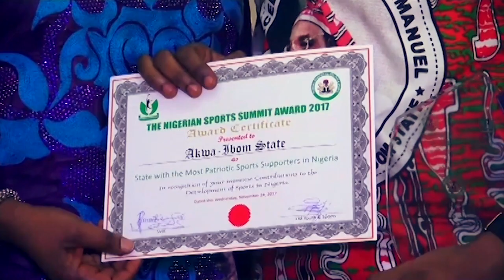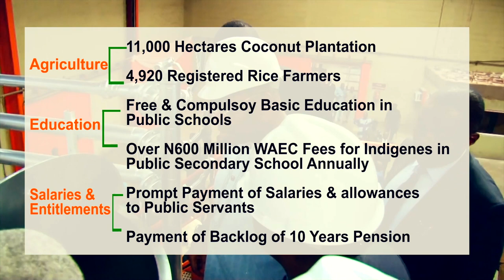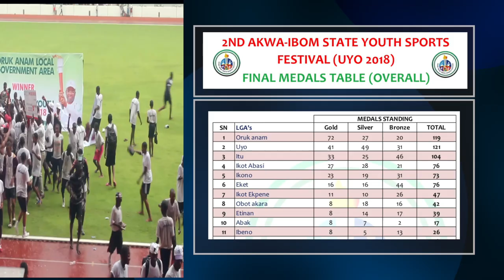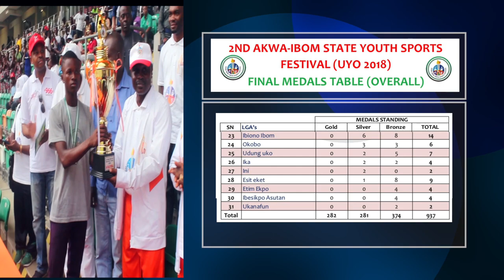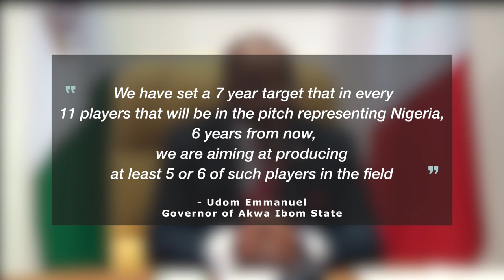Video: Youth & Sports Development in Akwa Ibom State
Governor Udom Emmanuel’s administration sees sports development beyond what others see, we see the Dakkada spirit beaming in our land through sports.